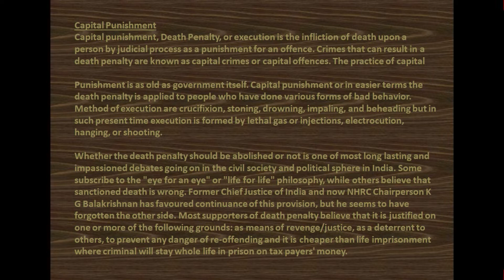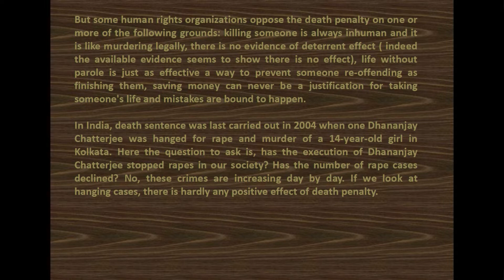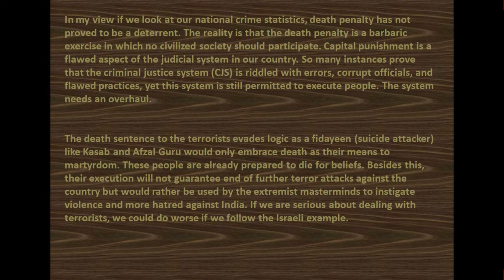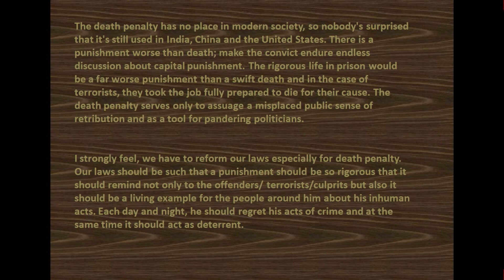Lecturette Topics for SSB 2020: Important Topics for upcoming SSB: Capital Punishment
Hang till Death- yes, that's Capital Punishment. Some call it need of hour citing alarming rate of inhumane crimes but
 others have humanitarian calls for criminals also. Many countries around the world are practicing capital punishment
unquestioned and as a matter of fact have very low rate of crime. Has it now become relevant to deal with culprits in their language ? Let's discuss.

Watch Interviews of recommended candidates

SSB defencedreams recommendation GPE MPE AIR FORCE#ARMY#NAVY#afcat#ssb#cds#lecturette#trendingtopics2020

As it’s still dream of  millions to get into the defense forces, it’s a small effort from my side to let aspirants realize  their dreams of uniform.
Being a recommended candidate , I feel it’s my duty to help others by providing them insights about SSB process.For students recently passed from Class 12th, preparing for NDA , CDS and other defense entries(AFCAT/TECH/NON -TECH), I would like to share my experience with them. As it’s said, entry to our military forces , takes a lot of efforts , commitment and consistency .Apart from that, proper guidance can make the road a lot easier. In these videos , you will find all the  relevant details like How to approach  PPDT, Story narration, Group Task ,  OLQs, Group races, Group Planning Exercise , Individual obstacles, SRT , WAT , TAT and other stages of SSB.For Different stages, we need to follow different strategies , for Individual Testing , we need to adopt different methodology and for Groups , we need to follow other methodology .What I have learned from my experience is One needs to be determined enough to get this job in million , also positive outlook can help them take rejections in a progressive way. PPDT, SRT, WAT,TAT are the tests that check your instant response mechanism whereas Tasks that involve group are done by collaborative dedication , helping each other in need and not letting the team down.
Coming to OLQs – Effective intelligence, Reasoning ability , Power of expression, Self confidence , Determination, Organizing ability , Initiative, Courage, Cooperation,
Sense of responsibility, Stamina, Group influencing ability, Liveliness, Social Adaptibility, Speed of Decision making, Honesty , Sense of duty  and Preplanning are amongst them.Candidates should inculcate these characteristics right from the day they make up their minds for Forces. It  will come with time, by practicing , by taking challenges , exposing yourself with problems and learning out from them . Without problems there is no learning , without hindrance , there is no development .Every problem in itself is a learning curve,  Often screened out candidates take rejection at heart , rather one should analys where was the lacking , how can it be improved ?
What changes can undone the problem and how many and where the changes are required ? It's the job of Pride , of Tricolor, for our Great Nation and it's people.